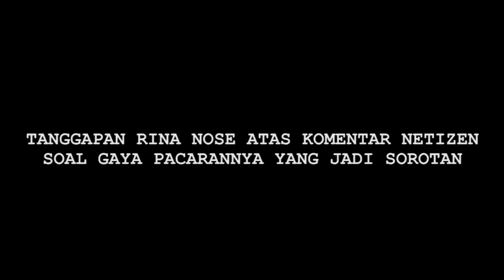Hot News! Klarifikasi Rina Nose atas Tudingan Netizen Terkait Gaya Pacarannya - Cumicam 31 Mei 2019